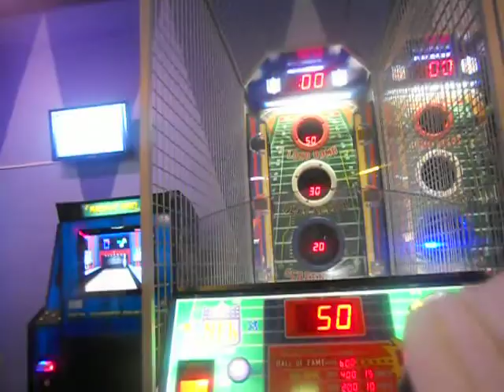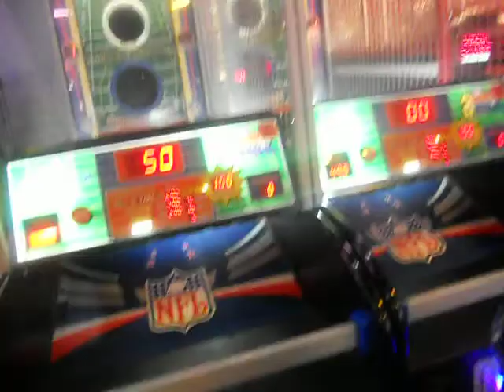stars and strikes lock in part 1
itz pretty self explanitory